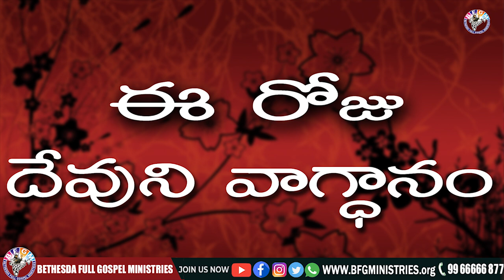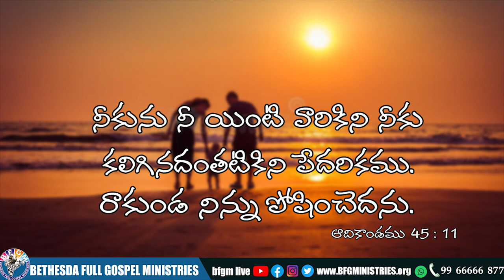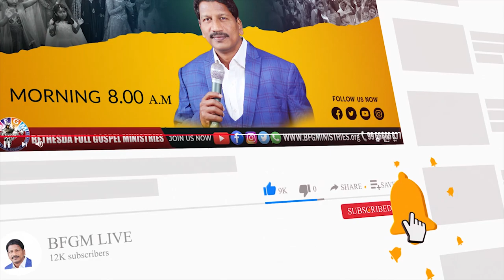Today's promise 19.03.2022 | BFGM LIVE